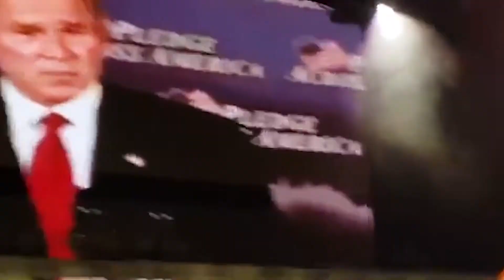The Kendrick and J.cole leaks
kdot and j.cole are the best rappers in the world today what do these leaks mean for future albums